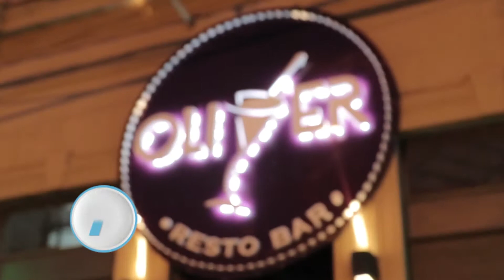VISION DE CIUDAD Y SUS PROYECTOS PARA LA PROVINCIA NOS COMENTA SERGIO "CHECHO" BASILE